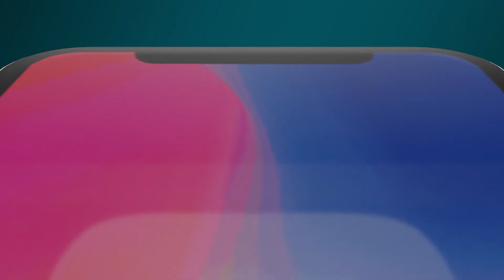iPhone Advert - Recreation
A recreation of the new iPhone's XS, XS Max and XR, we made the phones looking photo realistic. We then made an advert style video to show off those phones.